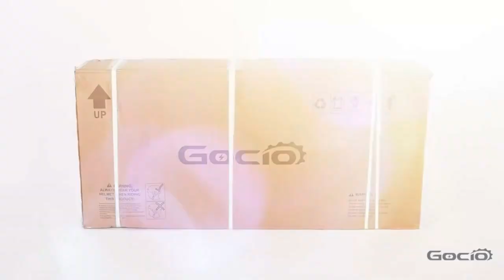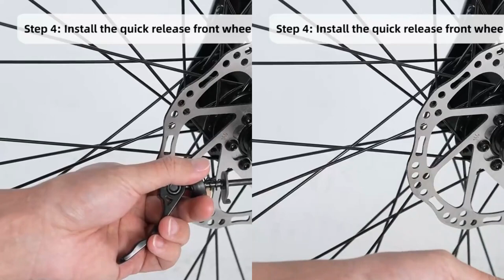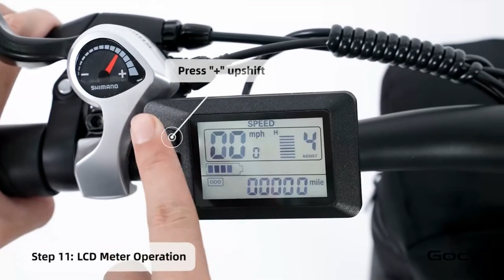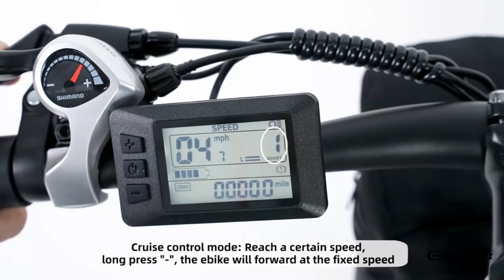Instructions for putting together a GOCIO eBike